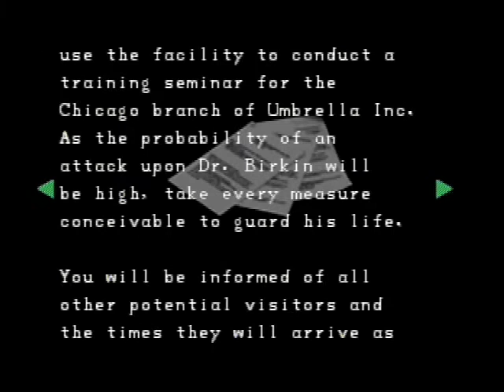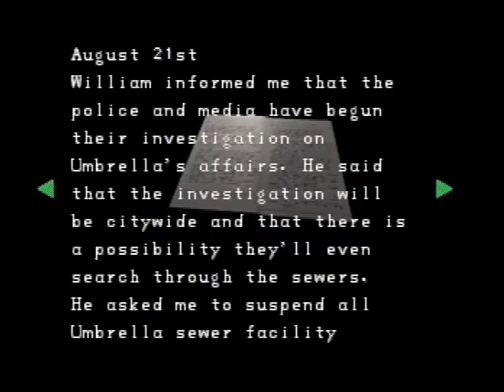Resident Evil 2 (N64) - Leon A [Part 6]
Captured from an actual N64 and cartridge, NOT an emulator.

- the biggest blog about Nintendo 64 in the internet.